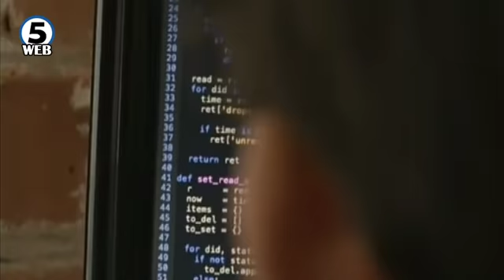Директорот на ОТА ќе биде избран од редовите на МВР